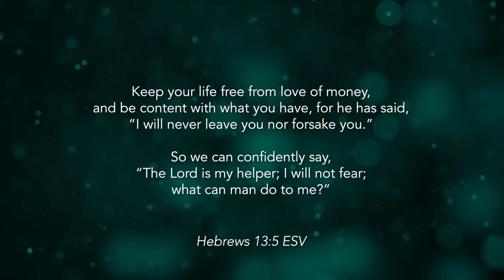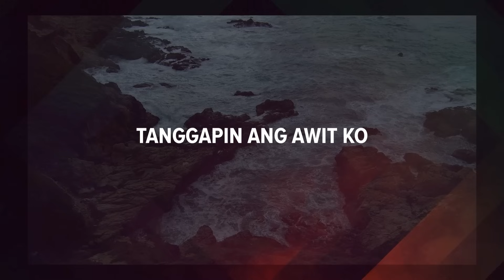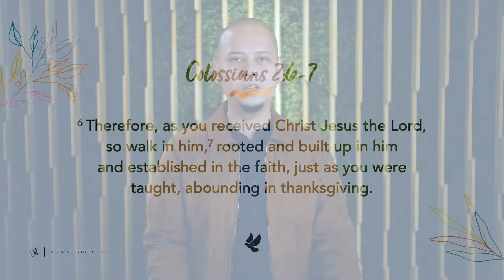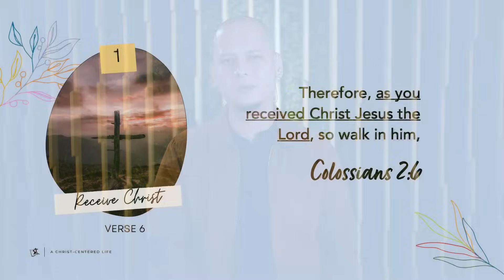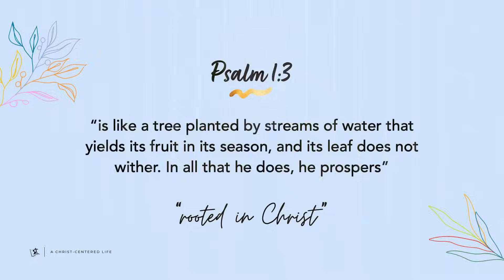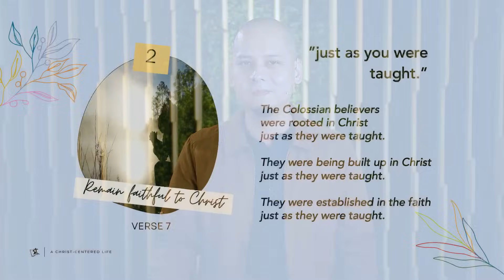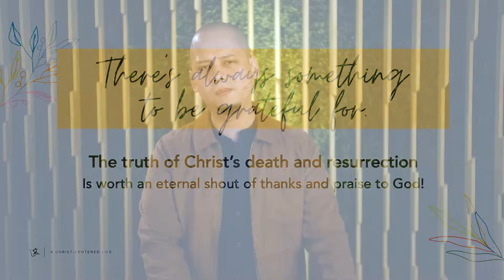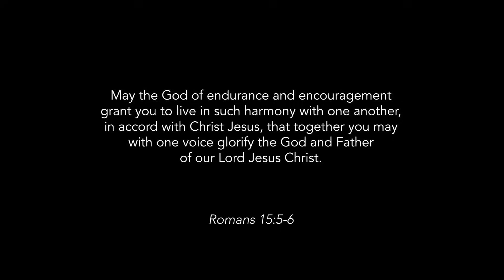“A Christ-centered Life” (Colossians 2:6-7) Pastor AJ Caparros October 22, 2023 Sunday Service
Everything can change in an instant, but Christ will never change. Everything can be taken away from us in an instant, but Christ will never abandon us. Christ is the only sure foundation of our lives. Therefore, Christ alone deserves to be in the center of our lives. Solus Christus! Christ Alone!